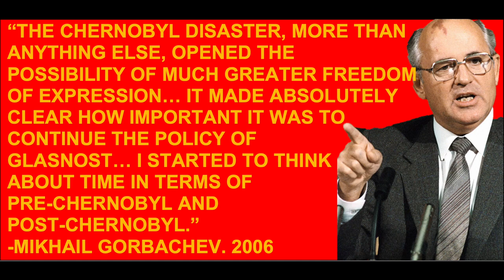AROUND THE AP WORLD DAY 19: END OF THE COLD WAR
Today, we wrap Unit 8 by ending the Cold War we started earlier this week. We look at the underlying factors that brought an end to the Soviet Union and  a close to the Cold War.

Need more help? Want a study guide for this unit? How about a key to that Study Guide? How bout a Study Guide and Key for EVERY UNIT... Plus, review videos?!? All of this AND MORE can be found in my ULTIMATE REVIEW PACKET